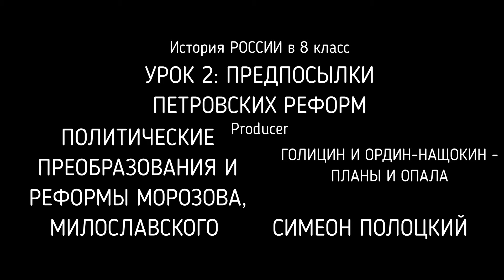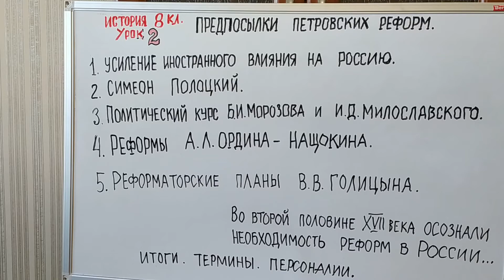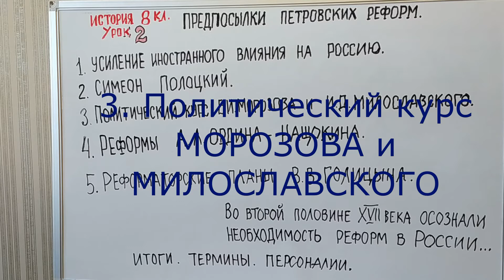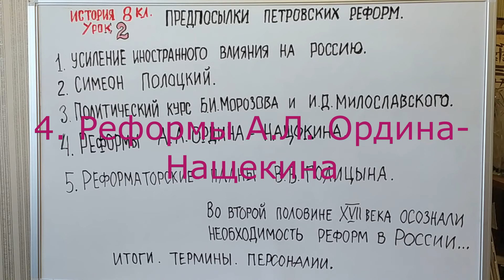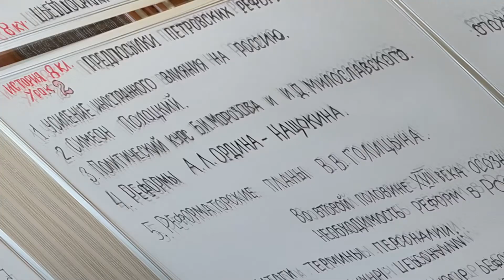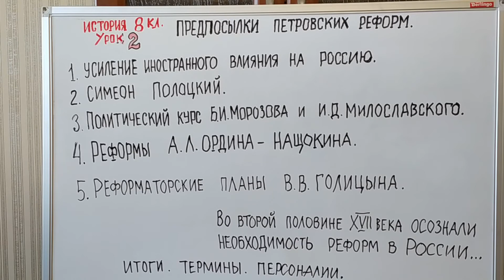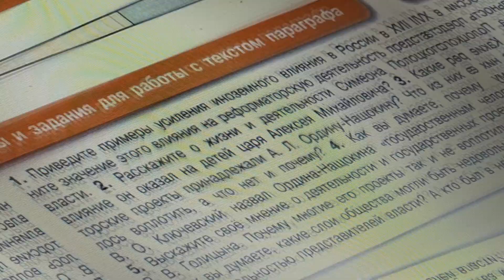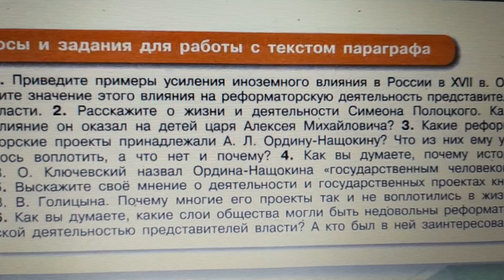ПЕТР ВЕЛИКИЙ. ИХ ПРЕДПОСЫЛКИ ЕГО РЕФОРМ. ВТОРОЙ УРОК ВОСЬМОГО КЛАССА ПО ИСТОРИИ ИСТОР 8КЛ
Рассмотрим пять коротких вопроса:
1. Усиление иностранного влияния на Россию.
2. Симеон Полоцкий.
3. Политический курс Б.И. Морозова и И.Д. Милославского.
4. Реформы А.Л. Ордина-Нащокина.
5. Реформаторские планы В.В. Голицына.